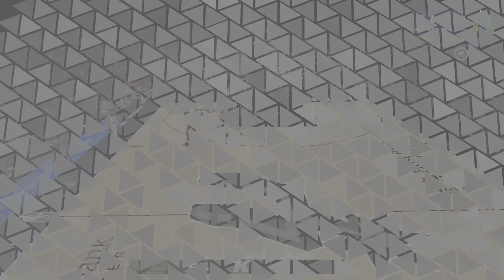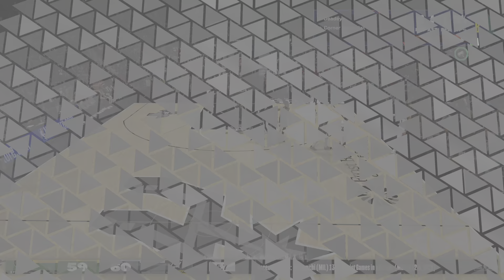Mycareer - NBA - so close